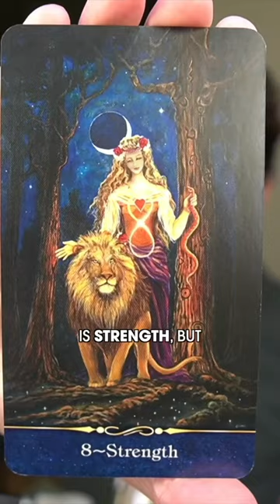Continue to communicate boundaries and step into the spotlight. You're poised for success!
Daily Psychic Reading • Saturday, March 30, 2024

I don't offer private readings and I don't use DMs.